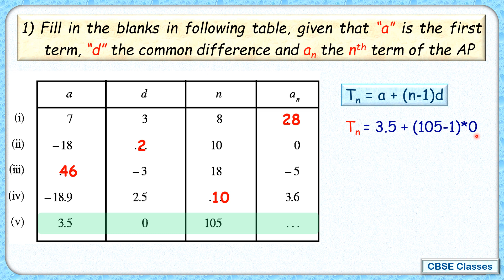Ex 5.2 - Q.1) Fill in the blanks in following table, given that “a” is 1st term, “d” the common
CBSE - Class X - Math - NCERT -  Ex 5.2 - Q.1
1) Fill in the blanks in following table, given that “a” is the first term, “d” the common difference and an the nth term of the AP